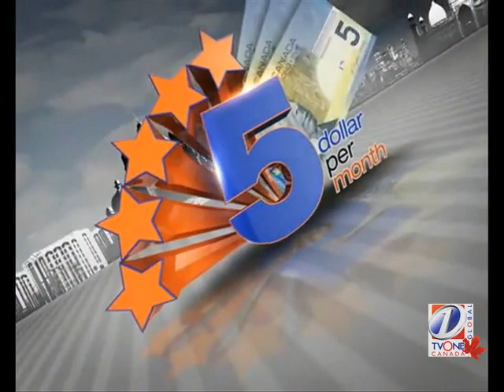TV One Canada Subscription Promo